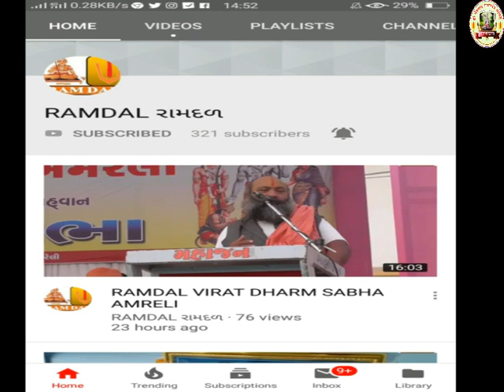RAMDAL TRIPANKH SADHU